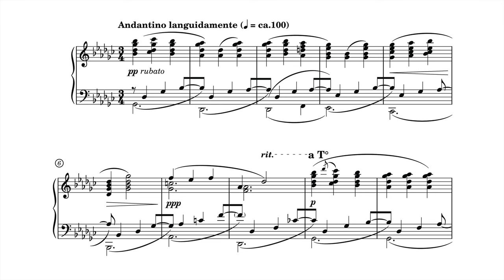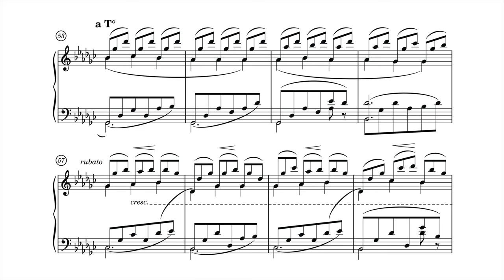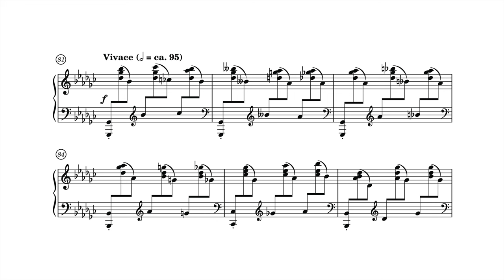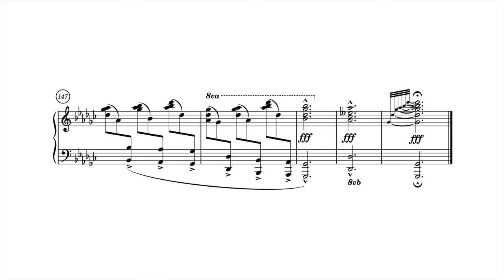Stella Jeong - A Fairy (2022)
Stella Jeong (정유은, *1997) - A Fairy, An Impromptu for Piano Solo (2022)

Dedicated to 'a Fairy',  completed in January, 2022

Uploaded with the composer's request, edited and engraved by me with the kindest permission from the composer.

0:00 [A section] Theme
0:51 [B Section]
1:33 [A' Section] 1st Variation
2:07 [C Section]
2:34 [A" Section] 2nd variation

Performed by Stella Jeong, the composer herself

The piece was dedicated to the person whose alias is under the nickname 'a Fairy', which was decided as the title of the piece. Written in late romantic style, (almost in the style of Brahms or Dvořák) it seems to be a wonderful showcase of the composer's amazingly deep understanding of virtuosic piano writing, even if the composer did NOT study composition academically.